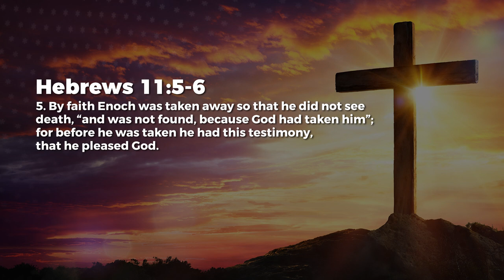Walk Of Faith - Jean George | Daily Devotion, September 14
Today's Daily Devotional: Walk Of Faith